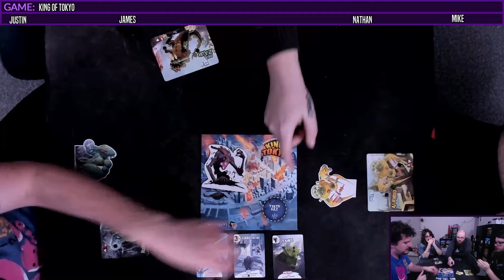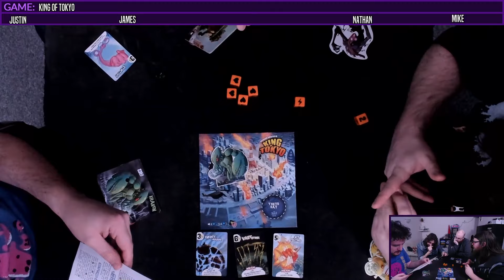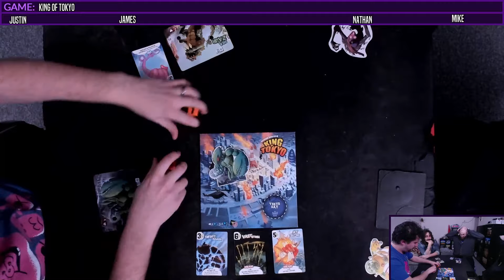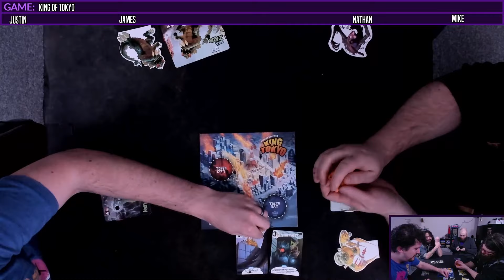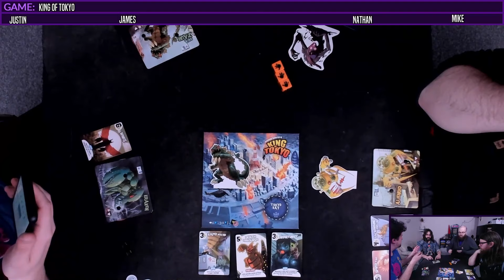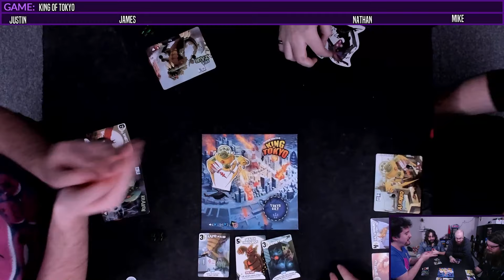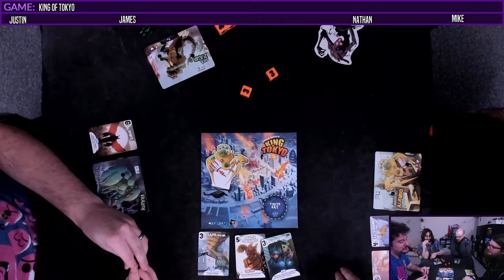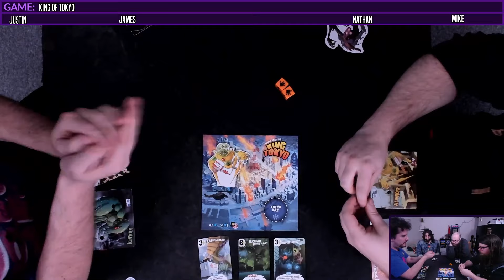We SMASH and BASH in KING OF TOKYO (Board Game Gameplay)